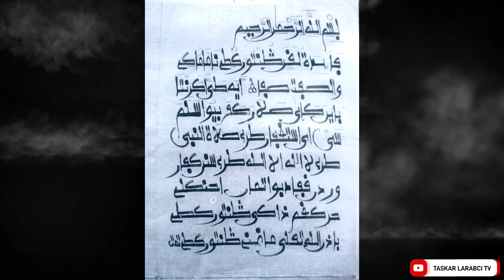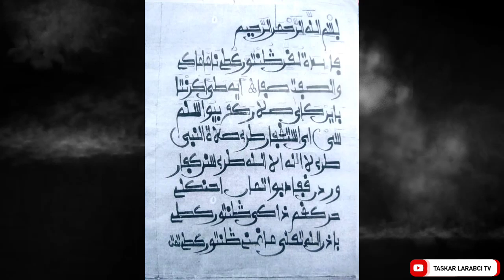ASIRIN TSINTUWAR KUDI MUJARRABI